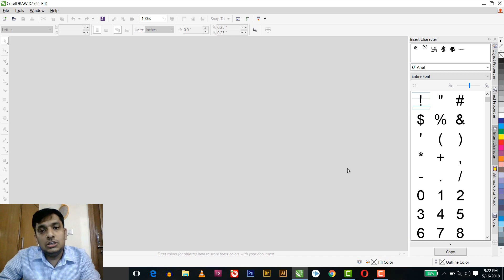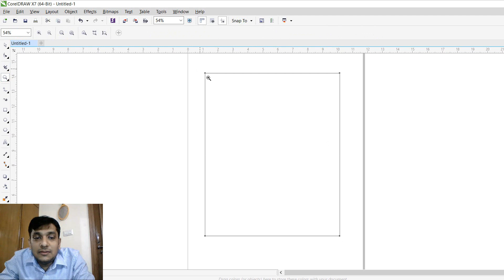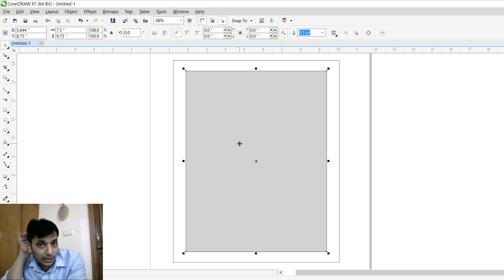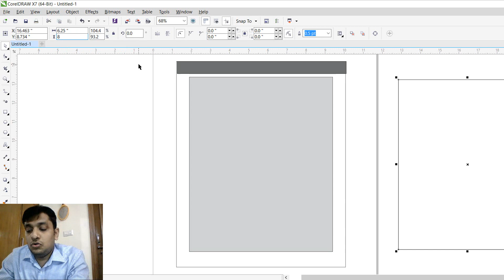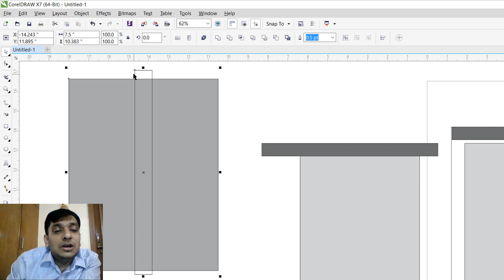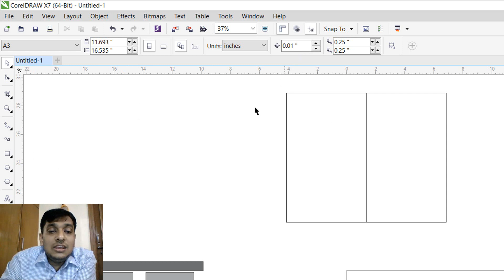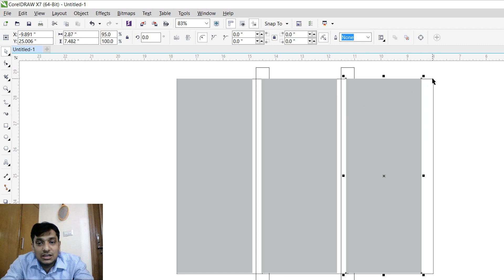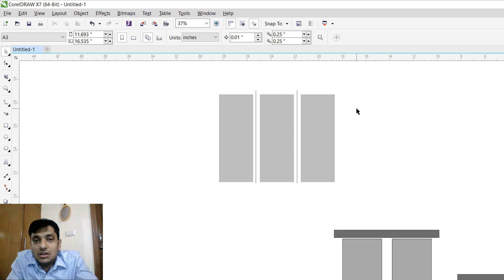Day 4 : Understanding sizes for designing | step by step coreldraw x7 tutorial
इस हिंदी वीडियो में, आप सीखेंगे कि विभिन्न आकारों में डिज़ाइनिंग कैसे शुरू करें। In this hindi video, you will learn how to start designing in definite sizes.